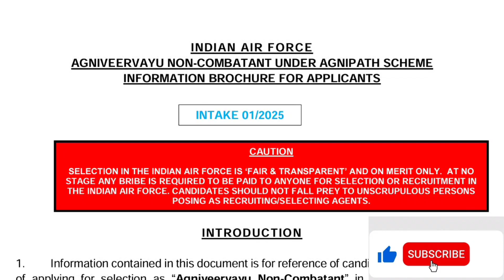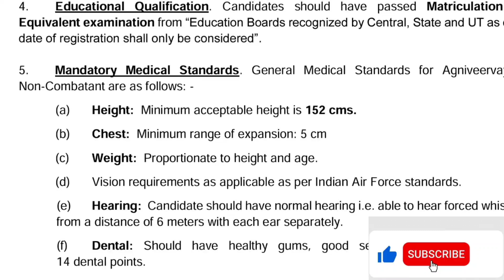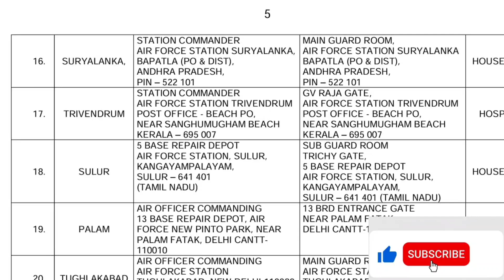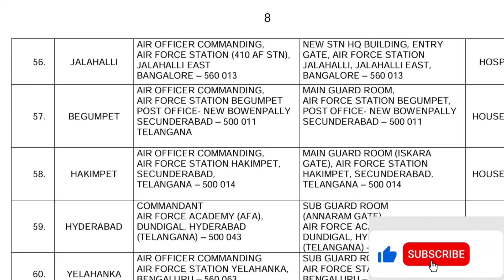ఎయిర్ ఫోర్స్ అగ్నివీర్ వాయు నాన్-కంబాటెంట్ రిక్రూట్‌మెంట్ 2024 || 10th pass